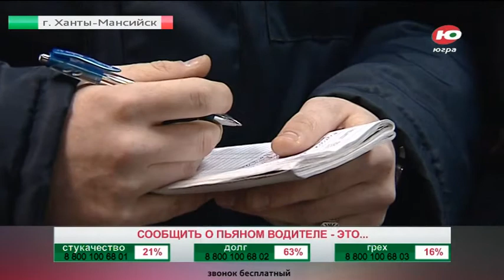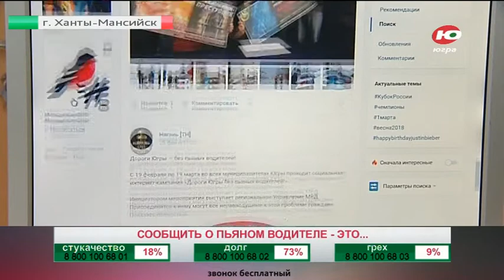Почему пьяные персонажи за рулём не исчезают, несмотря на все усилия сотрудников ГИБДД?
«При надзоре за дорожным движением обращать внимание на выявление водителей в состоянии алкогольного опьянения» - приказ командира роты дорожной полиции, словно призыв древнеримских сенаторов: «Карфаген должен быть разрушен!». Только в роли заклятого врага не античное государство, а те, кто за руль садится «под мухой».